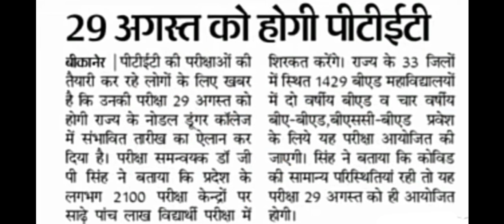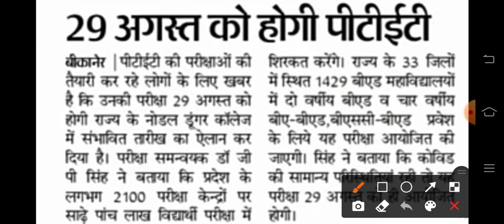Ptet exam 2021 postponed news || Ptet exam date 2021 || ptet admit card 2021 || ptet exam today news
PTET exam date 2021, PTET exam news 2021, PTET admit card 2021, PTET Exam Today News, PTET Exam 2021 Latest News, PTET cut off 2021, PTET syllabus 2021, PTET exam 2021, PTET exam 2021
update, PTET ka paper kab hoga, PTET 2021 ka Exam kab hoga

PTET exam latest news 2021
PTET admit card
PTET today news
PTET latest news
Ptet exam news
ptet exam date latest news
ptet admit card latest news